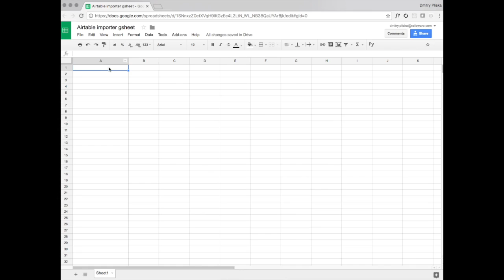Airtable Importer short demo HD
Demonstration of functionality of Airtable Importer add-on for Google Spreadsheets